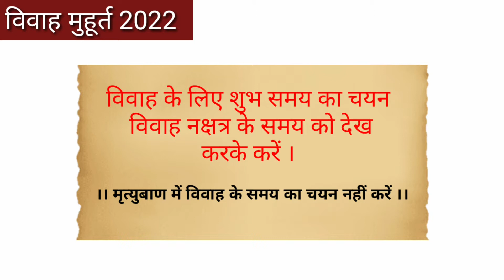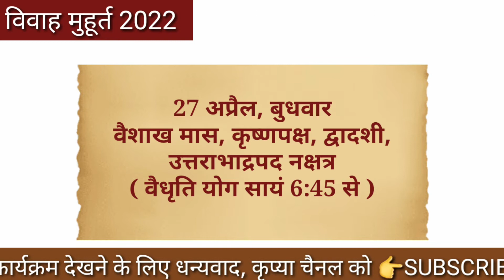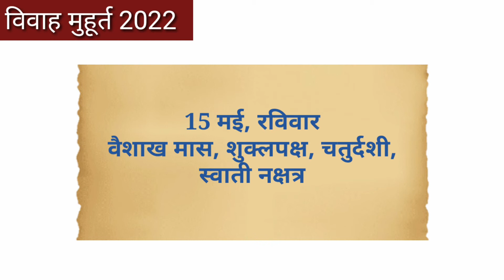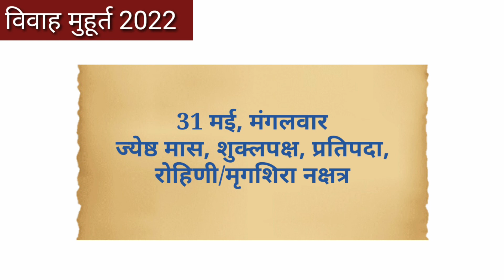2022अप्रैल,मई विवाह मुहूर्त । april 2022 vivah muhurat । may 2022 vivah muhurat । vivah muhurat 2022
ABOUT THIS VIDEO :
आज के वीडियो में 2022 के अप्रैल और मई के विवाह मुहूर्त के बारे में बताया गया है।